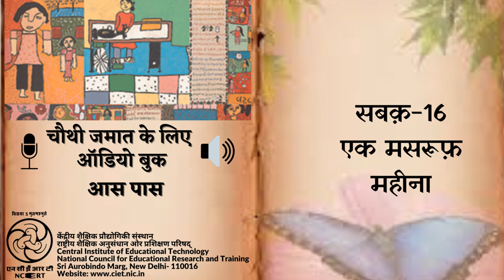Ch 16 Ek Masroof Mahina /एक मसरूफ़ महीना